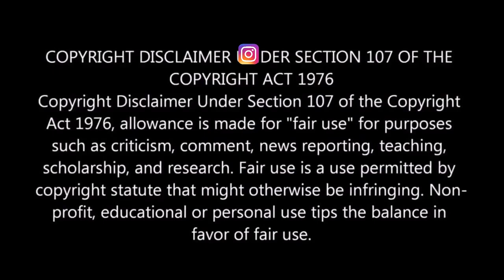3 From Hell Official Trailer 2019 REACTION!!!